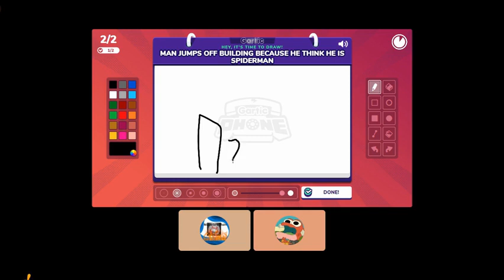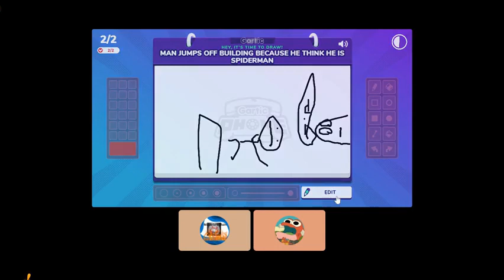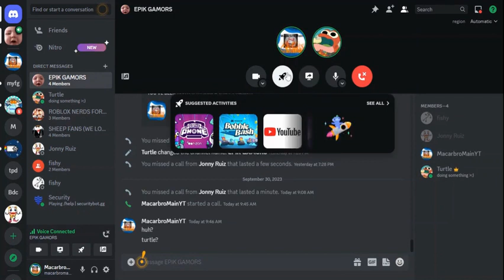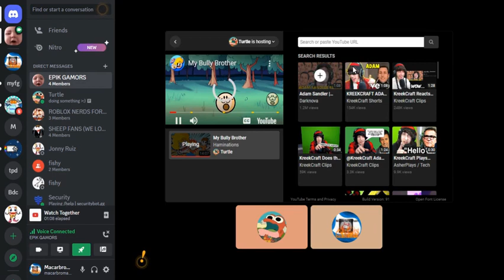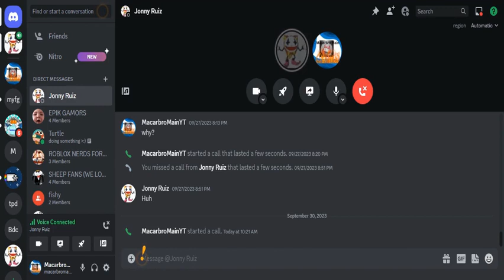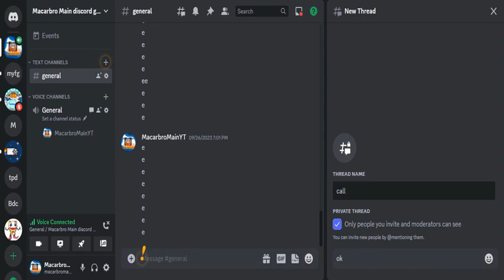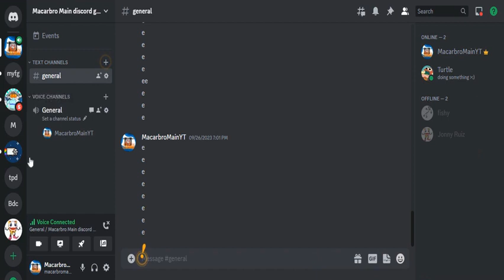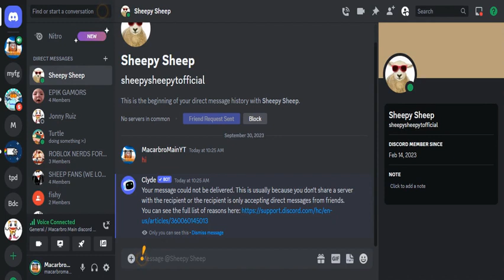talking to turtle in discord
turtle did you make a video aswell you can make a video aswell pls do it